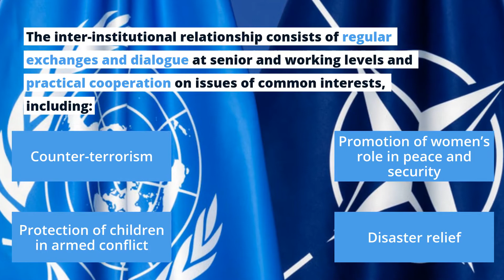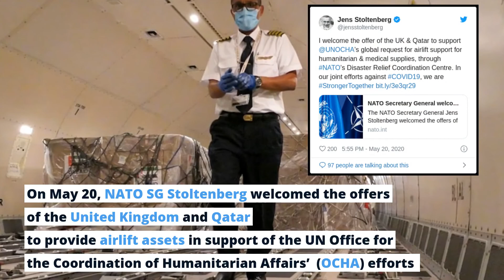NATO-UN Cooperation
Here is a clip to learn more about the evolution over time of NATO-UN cooperation in the field of peace and security.

Since the end of the Cold War, the cooperation between NATO and the United Nations (UN) has grown significantly, due to the increasing complexity of the international security environment and the two institutions’ shared commitment to ensuring and maintaining peace and security.